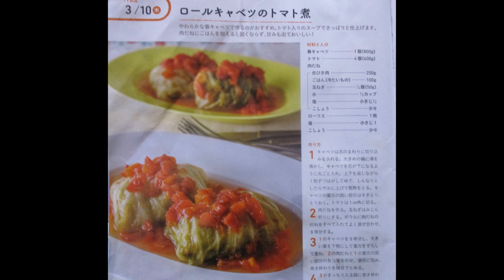市販ロールキャベツの🍅トマト煮：単品②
市販ロールキャベツの🍅トマト煮：単品❷